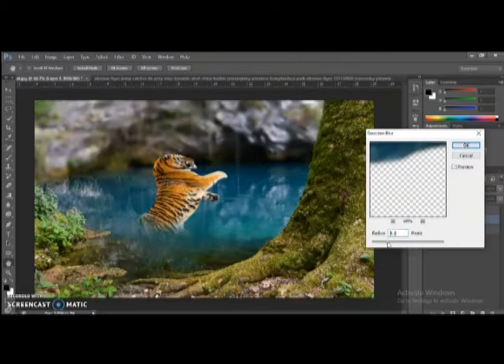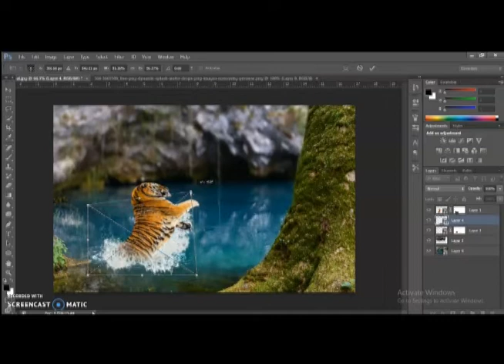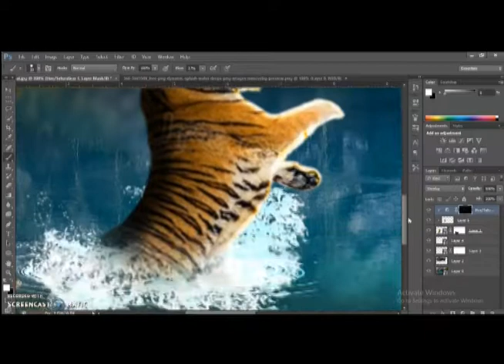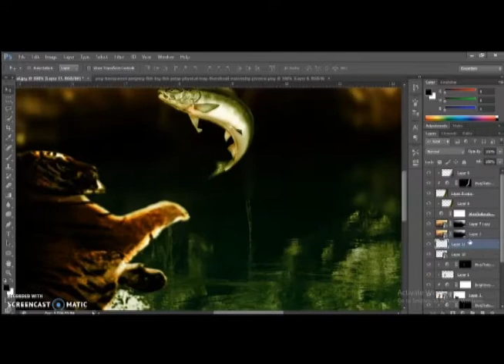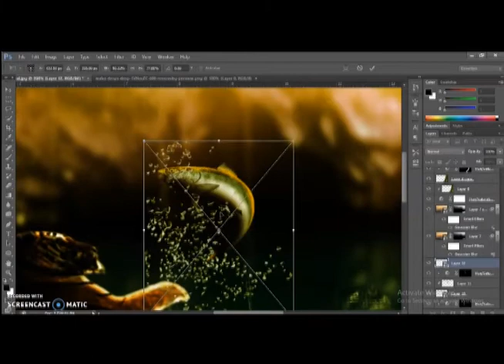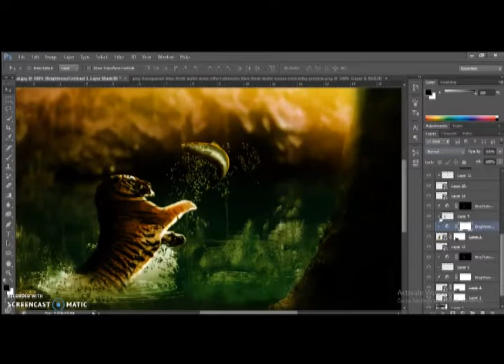GOLDEN HOUR SNACK | PHOTOSHOP SPEED ART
PHOTOSHOP SPEED ART Editing.

You can checkout my work here:)